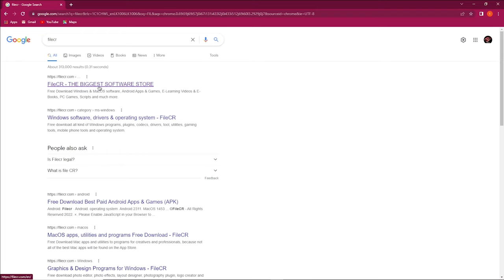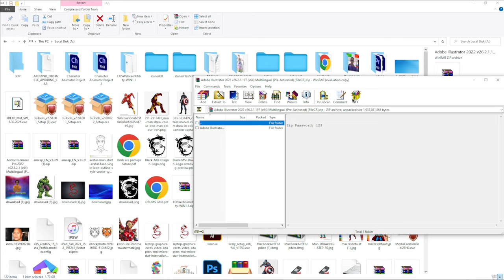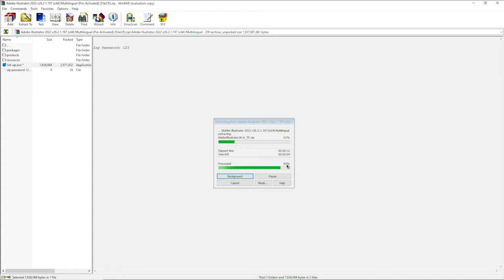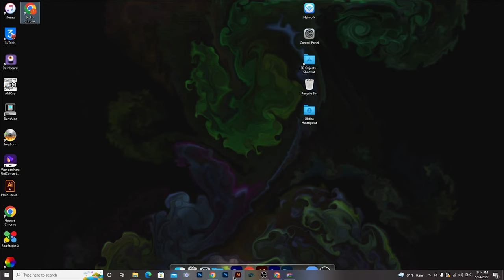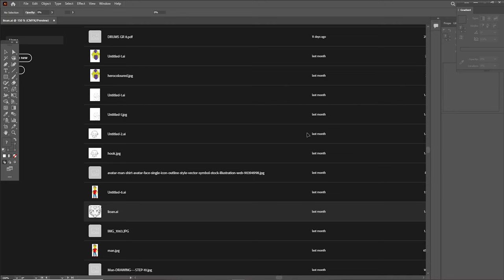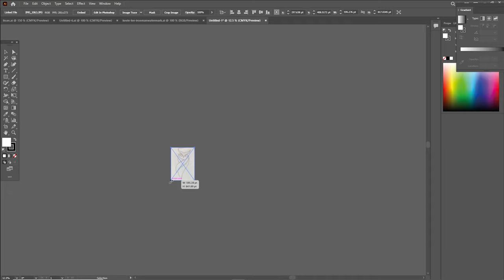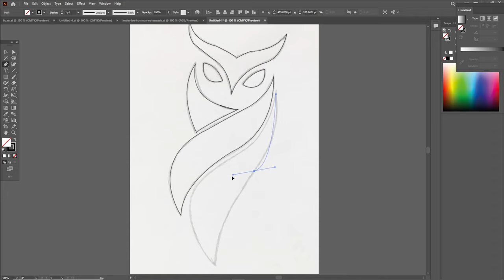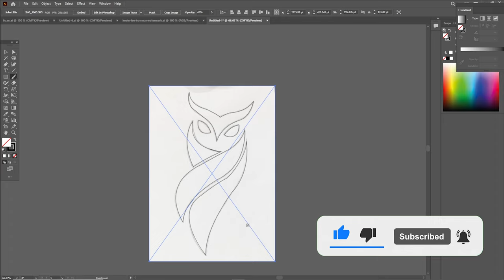Adobe Illustrator tutorial 1 by Tech Eye